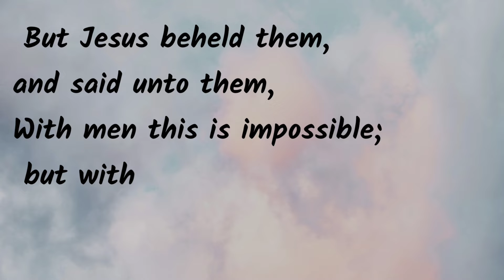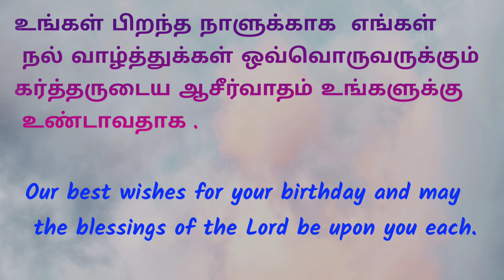Daily bible verse English & Tamil 9 Sep 22 |இன்றைய வசனம்|TODAY BIBLE VERSE|பைபிள்வசனம்|bethel media